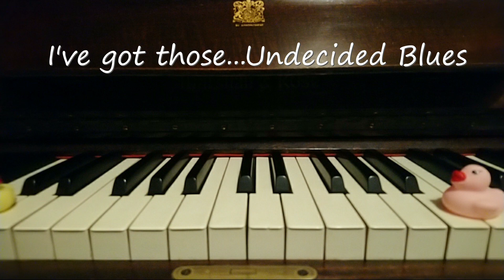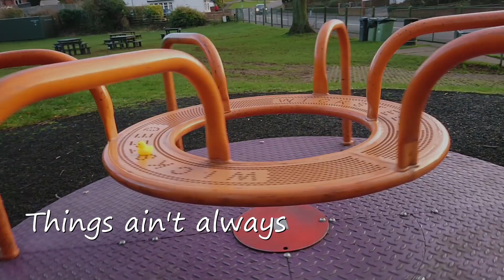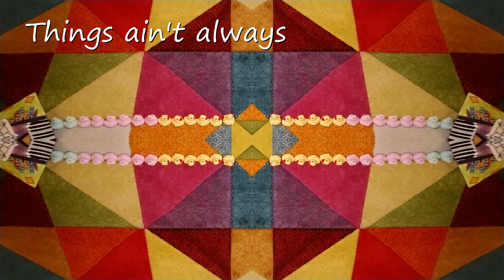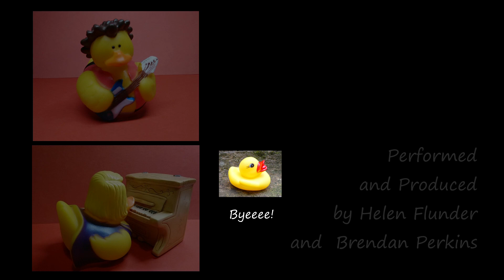Undecided Blues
When you can see two points of view...
Words and Music by Helen Flunder (Lyrics below)
Performed and produced by Helen Flunder and Brendan Perkins
I've got those ... undecided blues
Today I… really cannot choose
What to think, or say, or do
Sorry if I seem distracted too.

Things aren't always black or white
Sometimes no wrong, sometimes no right
I'm gonna sit on the fence
From dawn until night
I've got the .undecided blues… the undecided blues

So…I positively, definitely, really don't know
Indecision… clouds the way to go
Am I doin' the right thing, saying the right word?
What's the latest opinion? 'Cause I haven't heard

Sometimes I wake and everything seems clear
No decision too tough, no worries and no fear
But today just isn't ...one of those days
Don't ask me a question, you know what I'll say